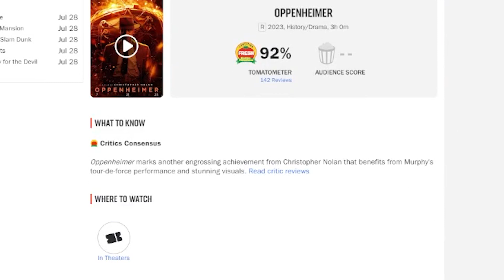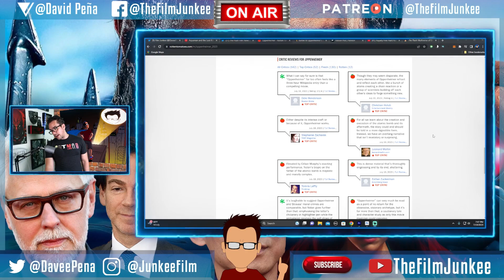Oppenheimer Reviews and Box Office Projections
It's an Oppenheimer and Barbie weekend, and both movies are being praised by critics, but Oppneheimer is not expected to be the box office champ this weekend.